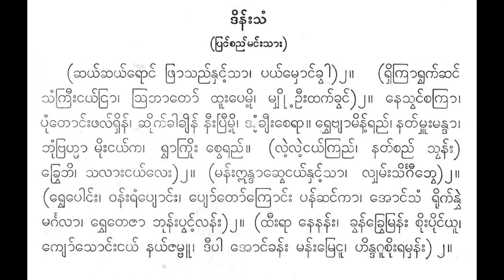ဒိန်းသံ ဆယ်ဆယ်ရောင်ဖြာသည်နှင့်သာ မူမူခင်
(ဆယ်ဆယ်ရောင် ဖြာသည်နှင့်သာ၊ ပယ်မှောင်ခွါ)၂။ (ရှိကြာရွက်ဆင် သံကြီးငယ်ငြာ၊ ဩဘာတော် ထူးပေမှို၊ မျှေဦးထက်ခွင်)၂။ နေသွင်စကြာ၊ ပုံတောင်းဖလ်ရှိန်၊ ဆိုက်ခါချိန် နီးပြီမို့၊ ချီးစေရာ။ ရွှေဗျာမိန့်ရည်၊ နတ်မှူးမန္ဒာ၊ ဘုံဗြဟ္မာ မိုးငယ်က၊ ရွာကြိုး စွေရည်။ (လဲ့လဲ့ငယ်ကြည်၊ နတ်စည် နှုန်း) ခြွေဘိ၊ သလားငယ်လေး)၂။ (မန်းဣန္ဒာဆွေငယ်နှင့်သာ၊ လျှမ်းသိင်္ဂီဘွေ)၂။ (ရွှေပေါင်း၊ ဝန်းရံပျောင်း၊ ပျော်တော်ကြောင်း ပန်ဆင်ကာ၊ အောင်သံ ရိုက်နွှဲ မင်္ဂလာ၊ ရွှေတေဇာ ဘုန်းပွင့်လန်း)၂။ (ထီးရာ နေနန်း၊ ခွန်ခြေမြန်း စိုးပိုင်ယူ၊ ကျော်သောင်းငယ် နယ်ဇမ္ဗူ၊ ဒီပါ အောင်ခန်း မန်းမြေငူ၊ ဟိန္ဒူဂူစိုးရမှန်း) ၂။